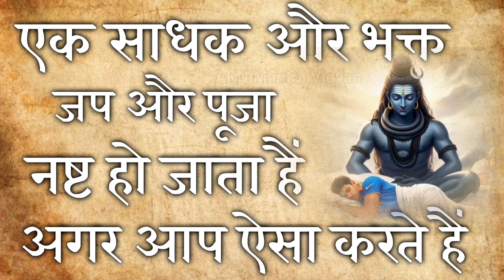ek sadhak aur bhakt ka jaap aur puja nasht ho jata hai, agar aap aisa karte ho, By AKN Mantra Vigyan